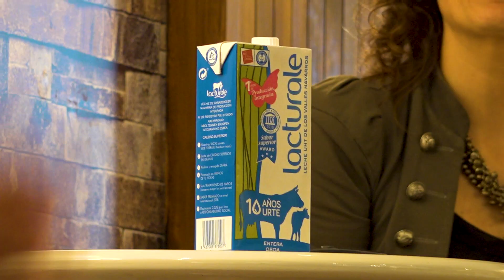Osasuna visita la granja de Lacturale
El primer equipo, el cuerpo técnico, la junta directiva y los empleados han visitado esta mañana las instalaciones de Lacturale.